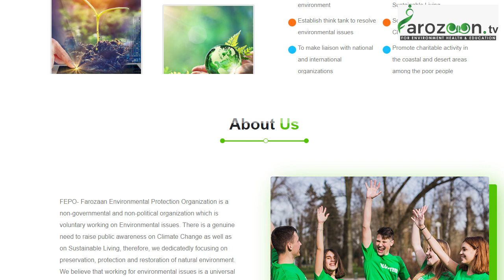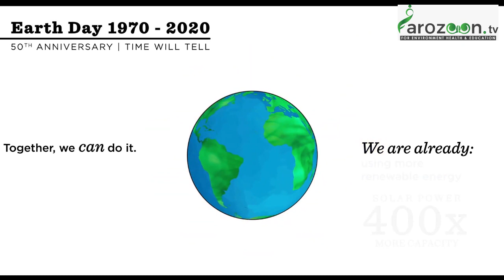EARTH DAY OATH | 22nd Apr | 1970-2020 | SAVE PLANET FOR KIDS | SOCIAL DISTANCING | DEFEAT COVID19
On the occasion of the Golden Jubilee of Earth Day,  We all pledge to fight the global epidemic CORONA VIRUS together.
Today on 22nd Apr, 2020 We take oath to do ten simple things to protect our land Under Farozaan Environmental Protection Organization's (FEPO) Friends of Nature campaign.
Every man must plant at least one plant.

From global climate change awareness to street cleaning, we will all do our best to volunteer.

Wildlife is the lifeblood of the ecological system, to protect it we will not only plant trees but also protect forests.

Do not use non-recyclable plastic.

Recycle, Reduce and Reuse will be strictly adhered to.

Water will not be wasted at all, but will be preserved for generations to come.

For the survival of marine organisms, chemical wastes will not flow into the seas and rivers without processing.

Will use low energy light bulbs.

Will even discourage carbon emissions.

Volunteer will raise awareness at all levels to deal with climate change threats with Farozaan
Environmental Protection Organisation.